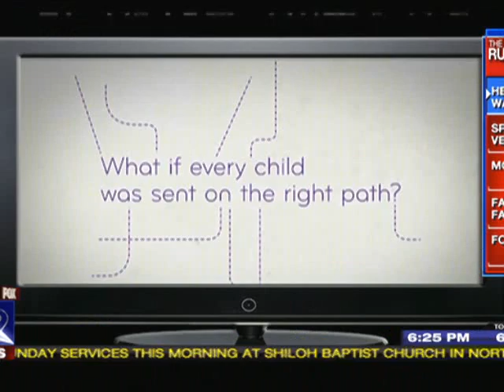Big Brothers Big Sisters Seeks Help